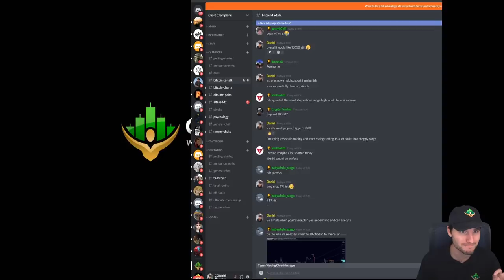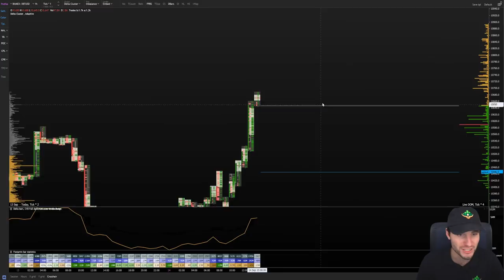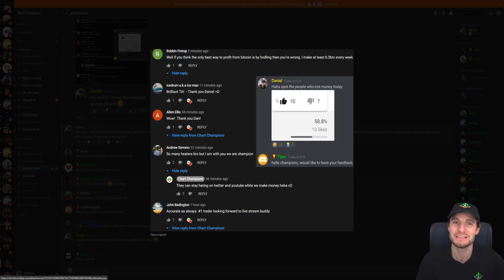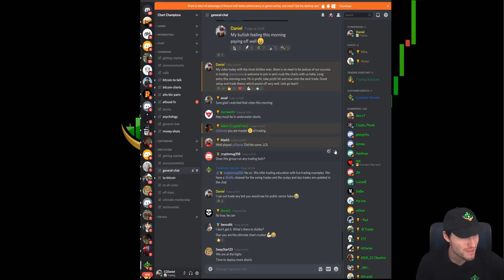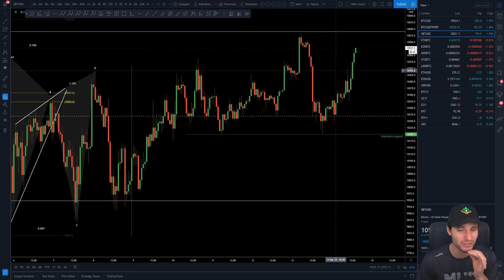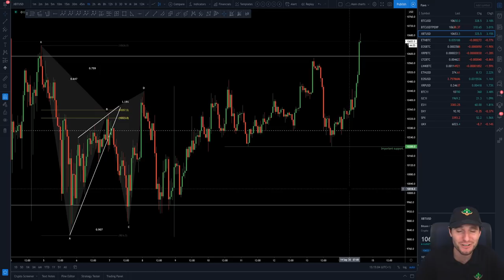How to read the market like a Champ.📈🏆💸💰💰